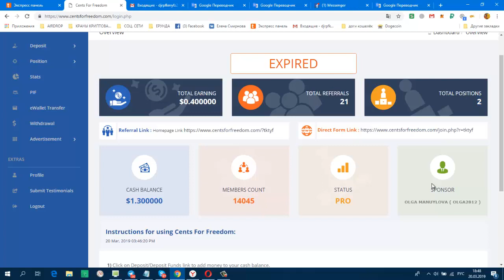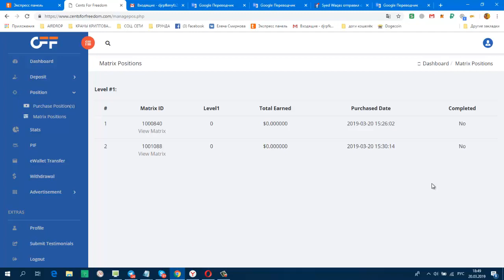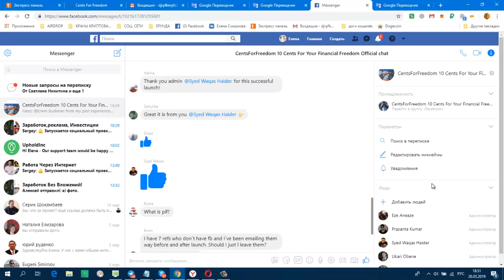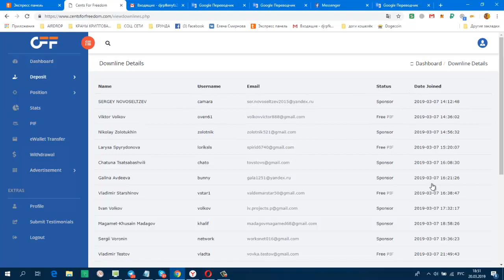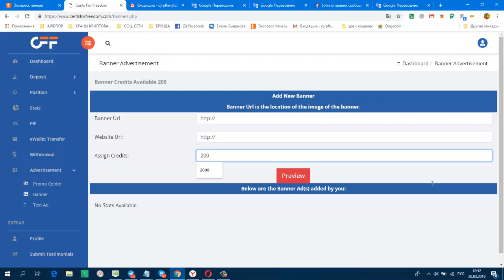CENTS FOR FREEDOM УСПЕШНО СТАРТОВАЛ! мин деп 2 $ И ЕЩЁ КОЕ ЧТО!